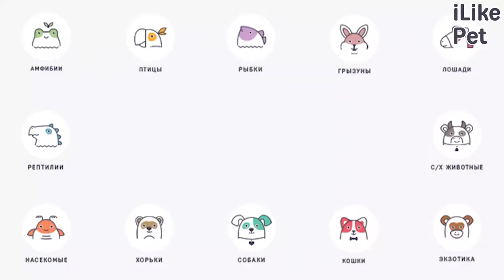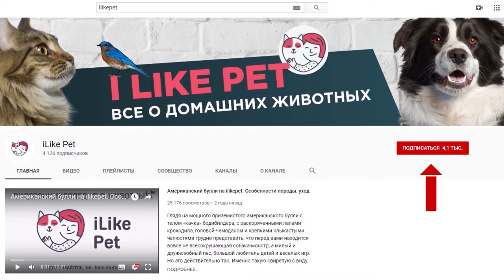5 распространенных причин появления грыжи у кошки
Почему у кошек может появиться грыжа? Давайте подробнее рассмотрим самые распространенные причины этого недуга.